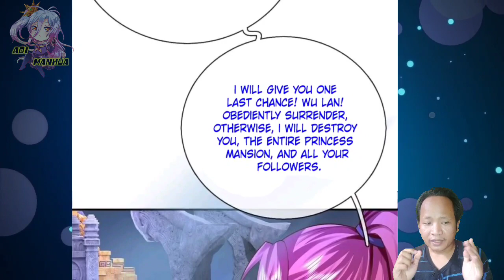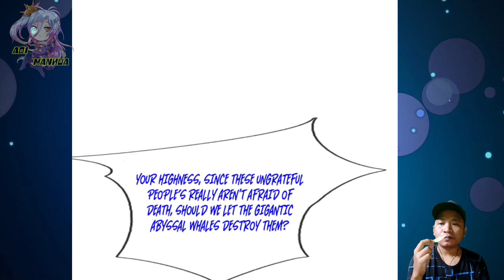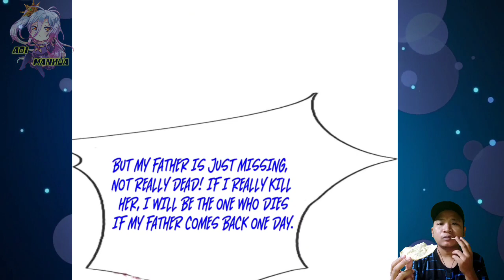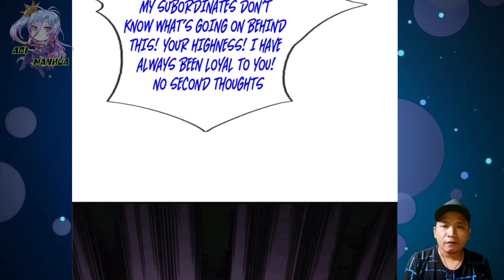Not That Stupid ™ Immortal Reverence Dad Chapter 389.5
COPYRIGHT / LICENSING